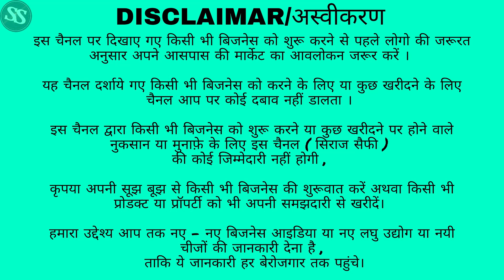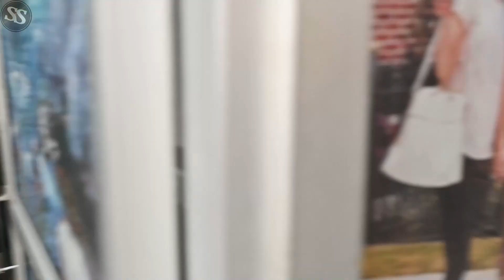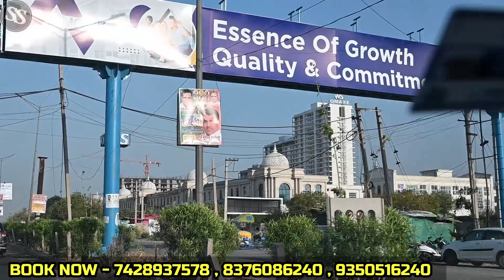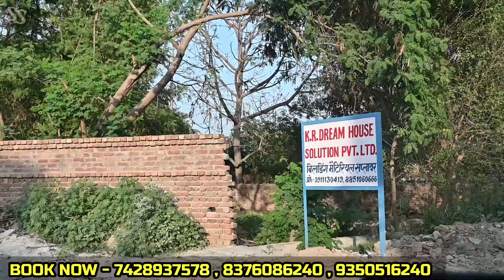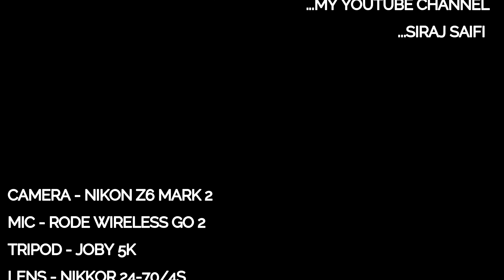बसावट के बीचों बीच ज़मीन😱| Plots In Faridabad | Plots In Delhi Ncr In Installments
VASUNDHARA REALPROP PVT.LTD

Address - 12/2,3rd floor,Main MAthura Road,Sec-37,Near Bharat Gas Agency,Faridabad,Haryana- 121003

FOLLOW TELEGRAM FOR MORE UPDATES🔥👇🏻

❌❌❌ Ignore Tags ❌❌❌

siraj saifi,plot in jewar,plot near jewar airport,plot in delhi ncr,plot in delhi ncr in installments,jewar airport ke paas plot,plot in jewar city,plot in delhi for sale,plot in delhi,plot in tappal,plot sale in faridabad,affordable plot in faridabad,cheapest plot in delhi,cheapestplotindelhincr,plots for sale,land for investment,sabse sasta plot kahan milega,apna ghar real estate,sabse sasta plot in delhi ncr,plots near yamuna expressway,cheapest plots,